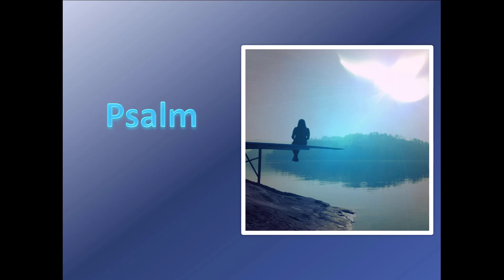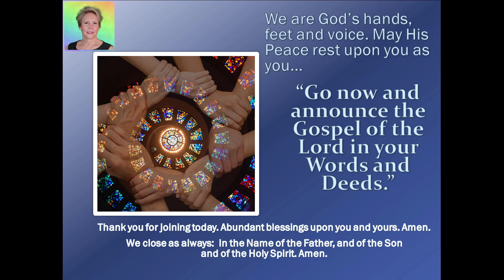Meditation 2022-01-27 Caring For What We Have Been Given